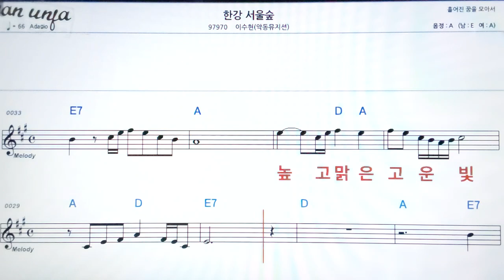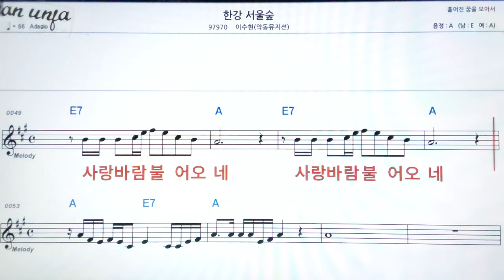한강 서울숲/이수현👍악보, 기타 코드,가사,Karaoke*가라오케 반주